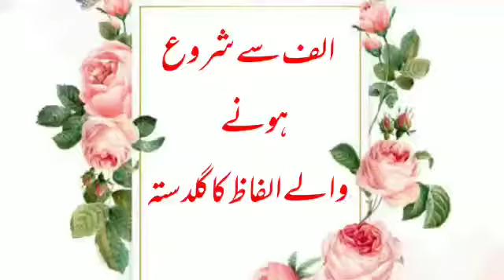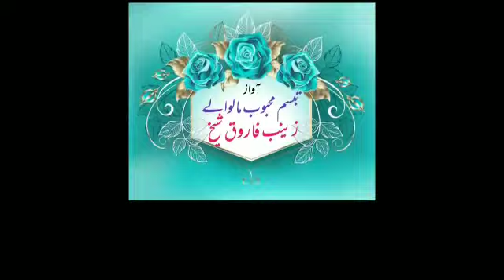( ا ) سے شروع ہونے والے الفاظ کا گلدستہ Alif se shuru hone wale alfaaz